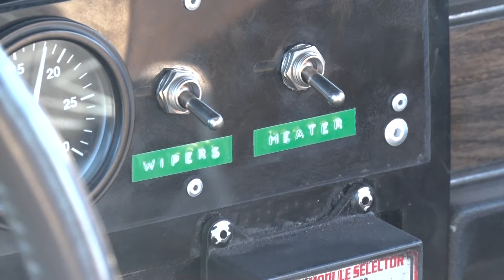Discovering - Yooper Fest, M&M Ice Breakers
Yoooper Fest at Norway Mountain - Snowmobile hill climbs and more.
M&M Ice Breakers - Stock car racing on the ice.